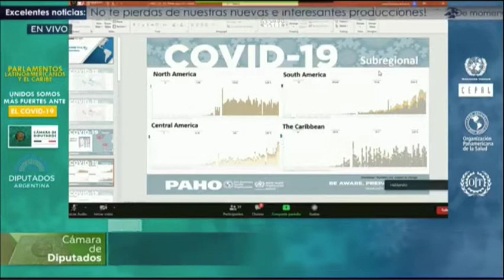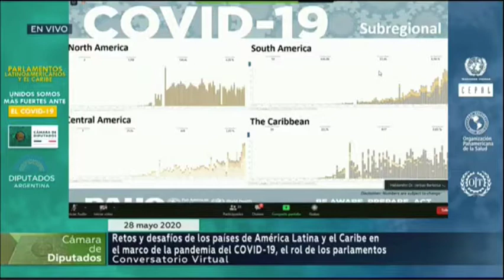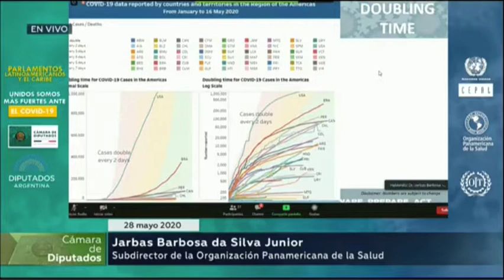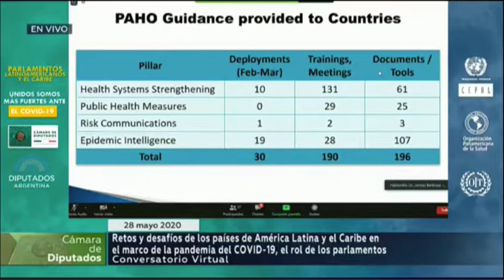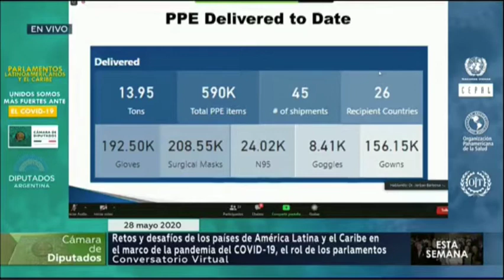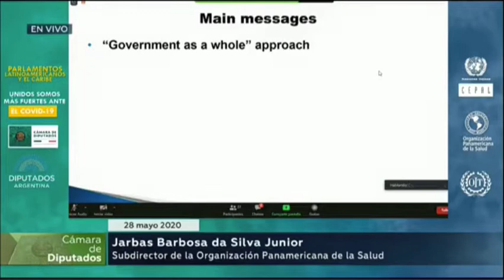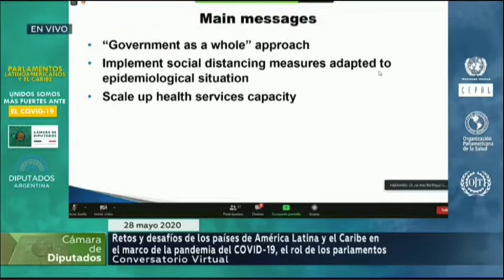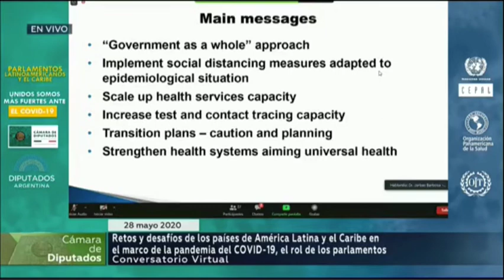CongresosComprometidos Jarbas Barbosa da Silva, Subdirector Organización Panamericana de la Salud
Intervención de Jarbas Barbosa da Silva Jr., Subdirector de la Organización Panamericana de la Salud, en la Reunión de trabajo virtual entre las presidentas y los presidentes de Parlamentos Latinoamericanos y el Caribe: Retos y desafíos en la región en el marco del